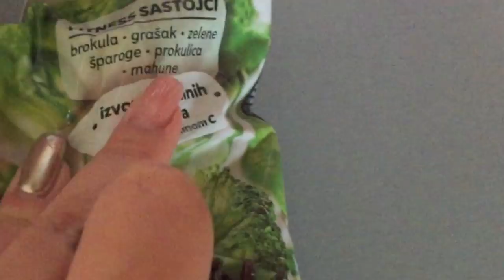Vodim vas na snimanje za JoomBoos kanal | VLOG | MashintheBeauty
Protekli tjedan je bio buran. Bila sam na snimanju za Shooster, u izlasku sa curama, druženju sa sekom, ali sam i puno kuhala. Baci lajk ako ti se sviđa video. :D

Moje ime je Maša. Magistar sam struke novinarstva. Bavim se YouTube-om i vođenjem društvenih mreža od 2013. godine. Sve je krenulo kao hobi, a danas je ovo moj posao i životna strast. Volim stvarati kvalitetan video sadržaj i fotografije. Inspiracija prilikom odabira tema mojih videa su šminka, moda i ljepota, a putovanja su moja posebna strast. Cilj sadržaja kojeg stvaram je da se ljudi s njime povežu i osjete bliskost te u konačnici i inspiriraju.